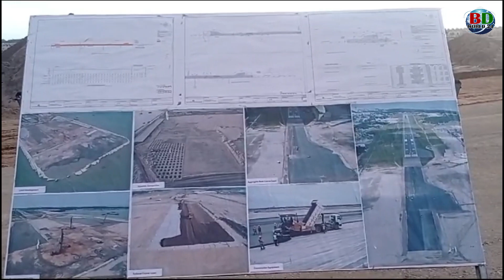কক্সবাজার বিমানবন্দরে আরও একটি আন্তর্জাতিক মানের টার্মিনাল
কক্সবাজার বিমানবন্দরের আরও একটি আন্তর্জাতিক মানের টার্মিনাল নির্মাণ করার জন্য পরামর্শক নিয়োগ করার প্রক্রিয়া চলছে  বলে জানিয়েছেন বেসামরিক বিমান পরিবহন ও পর্যটন প্রতিমন্ত্রী মোঃ মাহবুব আলী।
এছাড়া সাগরের বুকে সম্প্র্রসারিত রানওয়ের পাশাপাশি  নতুন করে আরও একটি রানওয়ে নির্মান  করা হবে বলে জাানিয়েছেন  তিনি।
সোমবার বিকেলে কক্সবাজার বিমানবন্দরের চলমান উন্নয়ন কাজ পরিদর্শন শেষে তিনি এসব কথা বলেন।
প্রতিমন্ত্রী মোঃ মাহবুব আলী  বলেন, বিমানবন্দরের একটি  টার্মিনাল নির্মানের কাজ প্রায় শেষ  পর্যায়ে। নতুন রানওয়ে অর্থাৎ সাগরের ভেতর রানওয়ে বর্ধিতকরণের কাজও ভালোভাবে এগোচ্ছে। আন্তর্জাতিক রুটে পড়েছে কক্সবাজার। পূর্ব  ও পশ্চিমের মধ্যে আকাশপথে যোগাযোগ কক্সবাজারের উপর দিয়ে। তাই এখানে যাতে একটা রিফ্যুয়েলিং সেন্টার  হয়, সে জন্য প্রধামন্ত্রী  শেখ হাসিনা এটিকে  আন্তর্জাতিক বিমানবন্দরে রূপ দেওয়ার নির্দেশনা দিয়েছেন। সেই নির্দেশনা অনুসারে কাজ এগোচ্ছে।
মন্ত্রী এর আগে  কক্সবাজার জেলা প্র্রশাসক কার্যালয়ে ‘কক্সবাজার বিমানবন্দরের উন্নয়ন কার্যক্রম সংক্রান্ত’ একটি সভায় অংশগ্র্রহন করেন।
জেলা প্রশাসক মুহাম্মদ শাহীন ইমরানের সভাপতিত্বে অনুষ্ঠিত সভায় সভায় বেসামরিক বিমান পরিবহন ও পর্যটন মন্ত্রণালয়ের সচিব মো: মোকাম্মেল হোসেন,  কক্সবাজার সদর-রামু-ঈদগাঁও আসনের সাংসদ সাইমুম সরওয়ার কমল, পর্যটন মন্ত্রণালয় সম্পর্কিত সংসদীয় কমিটির সদস্য ও  সংসদ সদস্য আশেক উল্লাহ রফিক, কানিজ ফাতেমা আহমেদ,  বিসামরিক  বিমান চলাচল  কর্তৃপক্ষের চেয়ারম্যান এয়ারভাইস মার্শাল মো: মফিদুর রহমানসহ সংশ্লিষ্টরা উপস্থিত ছিলেন।
সভা শেষে মন্ত্র কক্সবাজারের বাঁকখালী নদীর উপর নির্মানাধীন  কক্সবাজার-খুরুশকুল সংযোগ সেতুর কাজের অগ্রগতি পরিদর্শন করেন।